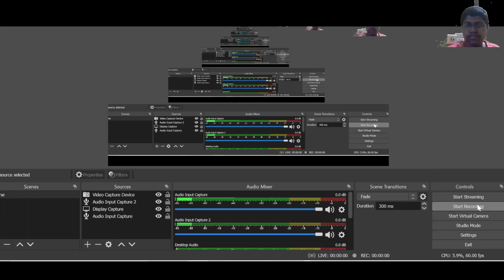Complete Analytical Reagent Part - 2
IM A CHEMIST is an initiative by Anup Parali to support all students for gaining more crystal clear concept on Chemistry and Biotechnology. You will get several hand pick study materials (i.e. notes, ebooks, solve papers and many more) to crack exams like IIT JAM, CUET,GATE,NET,BARC  and many more. Join Telegram channel and stay updated 🤟

😍 Happy Learning !!